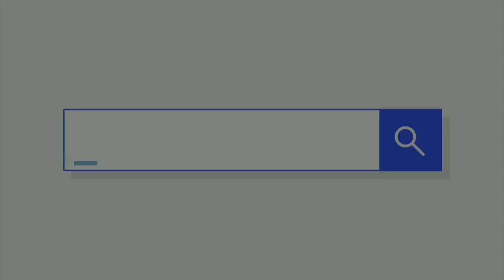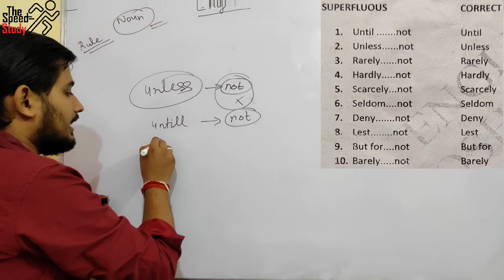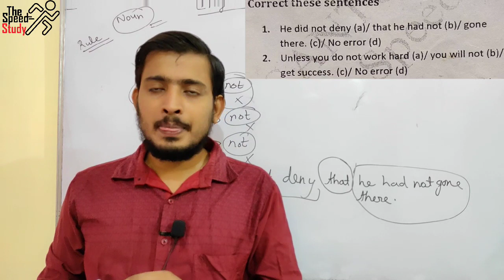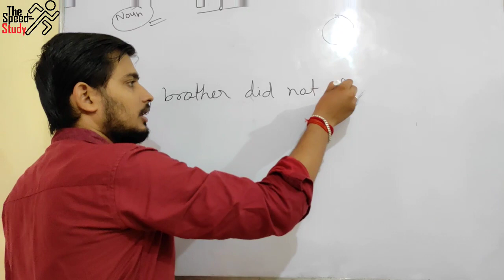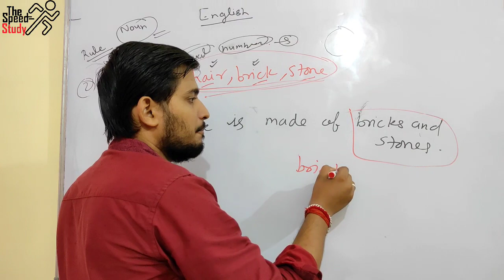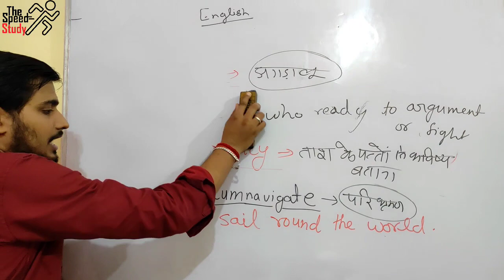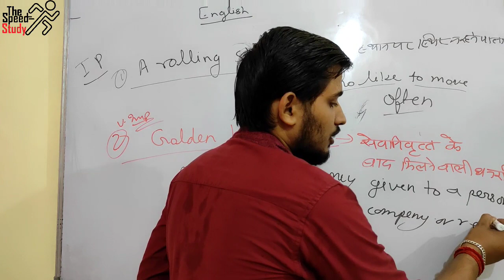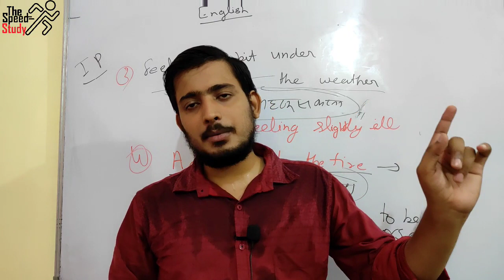🔴LIVE- 10:00AM DAY-2 ।। AIRFORCE_SPECIAL ।। ENGLISH_CLASS_2 FOR X AND Y BOTH ।। ANURAG SIR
FOR PRACTICE

धन्यवाद 🙏🙏🙏🙏🙏🙏🙏🙏